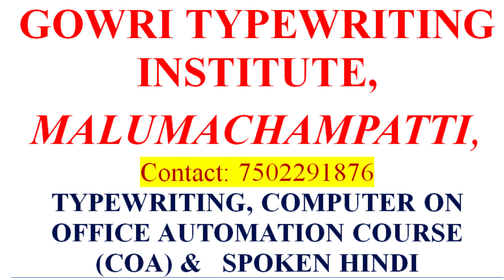PRATHAMIC NEW SYLLABUS#एक वाक्य में उत्तर दीजिए#बोधिनी answer in one sentence# ELEVEN TO FIFTEEN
PRATHAMIC NEW SYLLABUS#एक वाक्य में उत्तर दीजिए#बोधिनी answer in one sentence#11-15 ELEVEN TO FIFTEEN